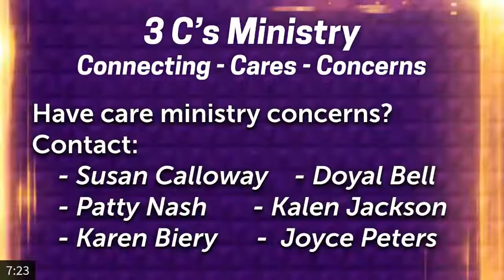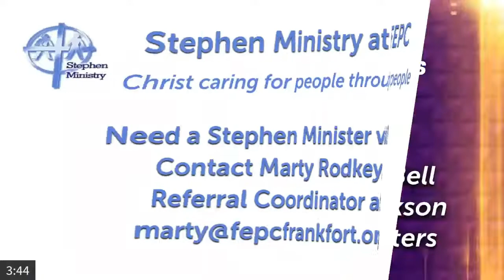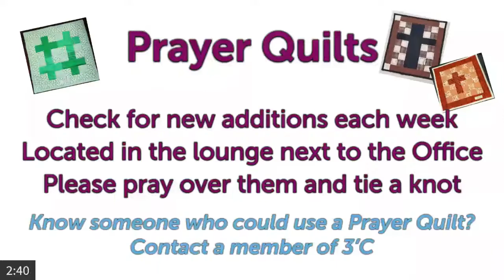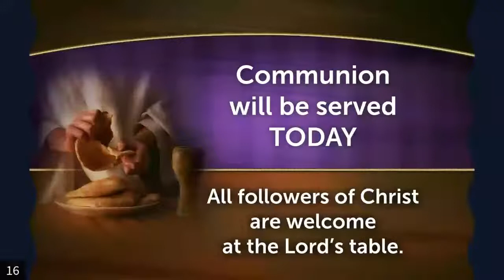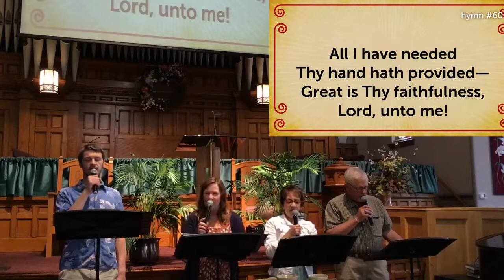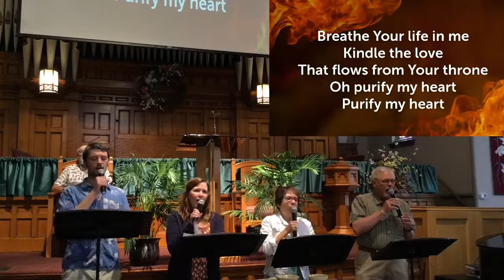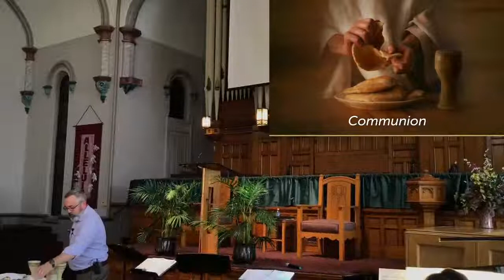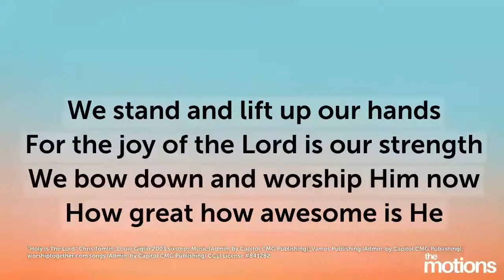Worship with First, June12th, 2022